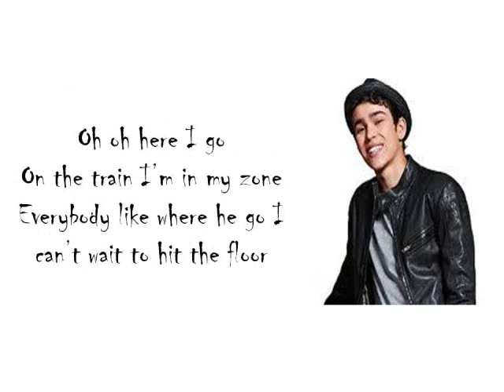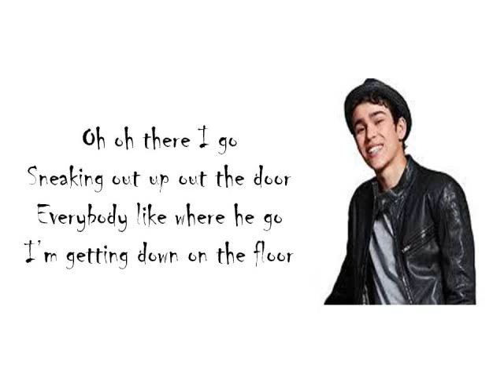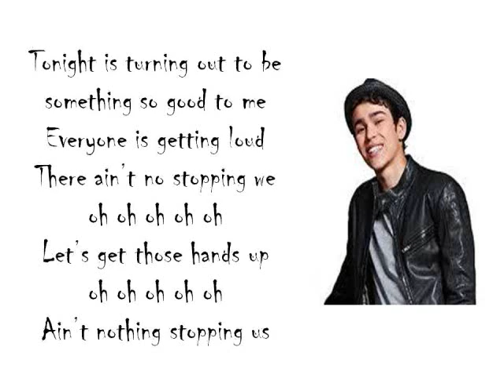Rags Cast (feat. Max Schneider) - Hands Up (Lyrics)